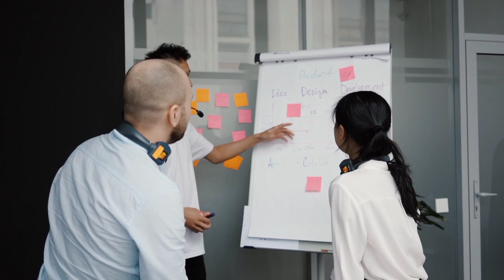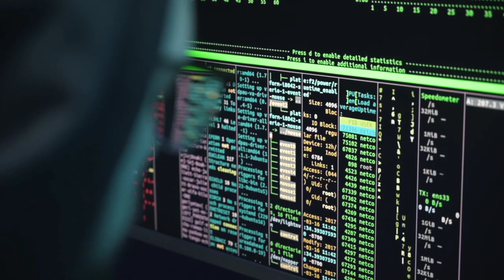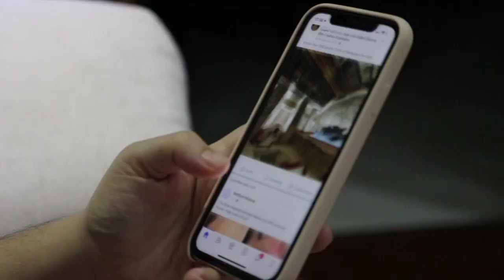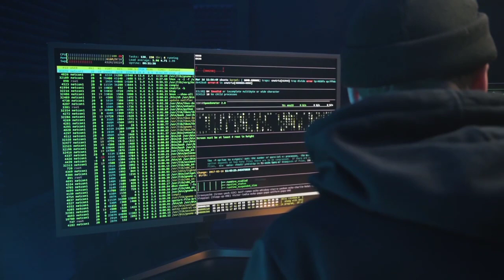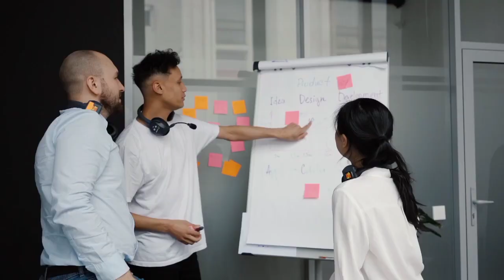Pi Network: Why Pi Network Will Be Acepted By Elon musk In The Future | Pi Network Mannet Update